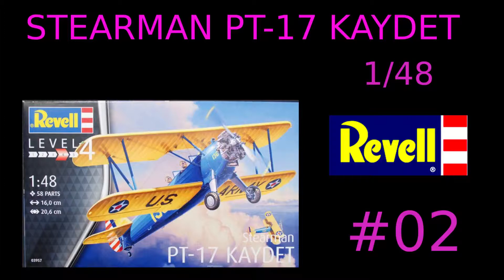Maquette Stearman PT-17 Kaydet Revell 1/48 Part 2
Montage de la maquette Revell Stearman PT-17 Kaydet de chez Revell au 1/48.
Part 2: Montage des étapes 1 à 5